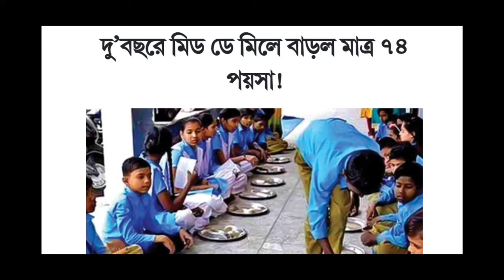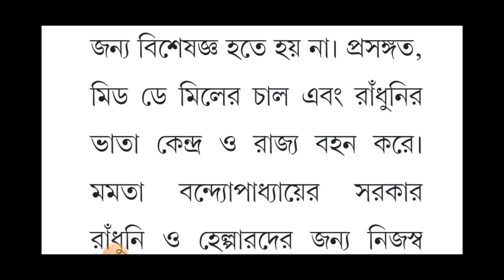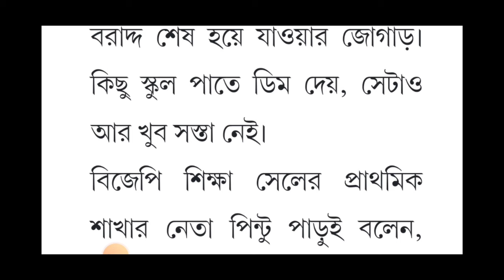মিড-ডে-মিলে বরাদ্দ বাড়লো মাত্র 75 পয়সা